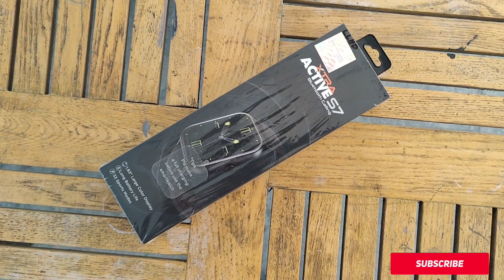নেপাল ভ্রমণ ও কমদামে XTRA Active S7 Calling SmartWatch এর রিভিউ দেখতে ক্লিক করুন 👆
👉 Buy iPhone, Nothing, Google, OnePlus, Samsung, Xiaomi, Realme, Oppo, Vivo, Infinix, Nokia, Tecno, Symphony, Walton and etc, flagship smartphones from Us & Enjoy tremendous discount from In Time Khulna [Mobile Phone Shop].

👉 EMI Available over 19 Banks Credit Card  up to 36 Month (Conditions Apply).
👉 Courier Delivery Available Outside Khulna.
👉 Exchange Service Available.
👉 All Kinds of Official & Unofficial Smartphones Available with Discount Price.

Shop Address:
In Time (Mobile Phone Shop)
147, KDA New Market, Khulna.
[Business Hour 10.00 AM - 9.00 PM]